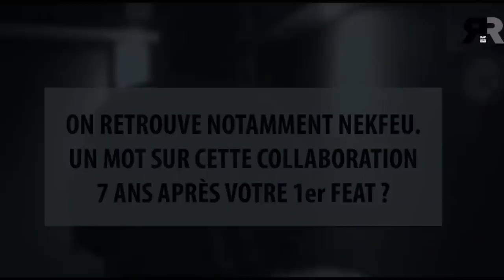QUAND LES RAPPEURS PARLENT DE NEKFEU #8 (Dinos, Kalash criminel...)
Quand Dinos, Kalash criminel, Niska, MMZ parlent de nekfeu épisode 8

Mon insta : nekfeu_plk_fan